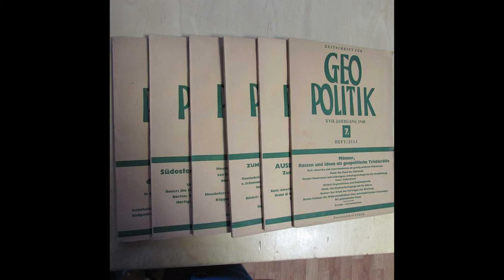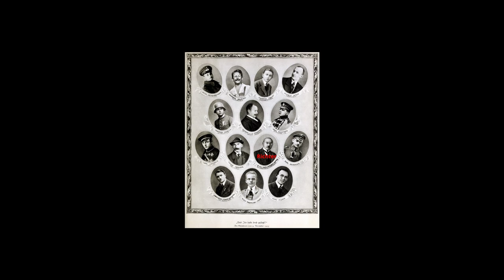Hitler, hors-série 6 (Karl Haushofer/Max Erwin Scheubner-Richter)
Qui est Karl Haushofer le partisan de l'alliance avec la Russie et le Japon?
Qui est Max Erwin Scheubner-Richter,l'ancien agent Russe?